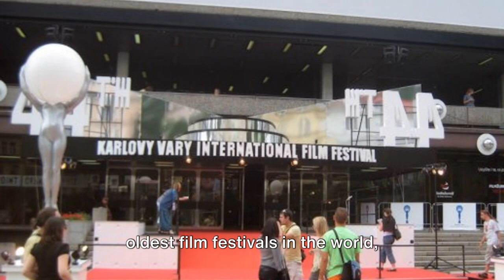THIS IS LIFE IN THE CZECH REPUBLIC: Discover the Unique Blend of History, Culture, and Modern Living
Description: THIS IS LIFE IN THE CZECH REPUBLIC: Discover the Unique Blend of History, Culture, and Modern Living

Welcome to a captivating journey through the Czech Republic, a country where history, culture, and modern living intertwine in fascinating ways. In this 16:19-minute video, we invite you to explore the essence of life in this beautiful Central European gem. From its picturesque landscapes to its vibrant cities, the Czech Republic offers a unique experience that enchants both locals and visitors alike.

In "This Is Life in the Czech Republic," we take you on a visual tour of the country's most iconic landmarks and hidden gems. You'll discover the stunning architecture of Prague, with its medieval castles, charming cobblestone streets, and iconic bridges. Experience the lively atmosphere of Czech festivals, showcasing traditional music, dance, and gastronomy that celebrate the rich cultural heritage of the nation.

Prague's Historic Center: Walk through the enchanting streets of Prague, where every corner tells a story. Marvel at the grandeur of the Prague Castle, the beauty of St. Vitus Cathedral, and the fascinating history of Charles Bridge.

Cultural Experiences: Immerse yourself in Czech traditions as we delve into folk festivals, local crafts, and culinary delights. Taste the flavors of traditional dishes like goulash and trdelník, and learn about the significance of Czech beer, renowned worldwide.

Natural Wonders: Venture beyond the cities to explore the breathtaking landscapes of the Czech countryside. From the serene beauty of Český Krumlov to the stunning rock formations of Bohemian Switzerland, you'll witness the diverse natural beauty that defines the Czech Republic.

Modern Living: Experience the vibrant contemporary culture that thrives in cities like Brno and Ostrava. Discover how the Czech Republic balances its rich historical roots with innovation and modernity in art, technology, and lifestyle.

Cultural Appreciation: Whether you're planning a trip to the Czech Republic or simply seeking to broaden your horizons, this video provides an insightful look into the heart of Czech culture and lifestyle.

Travel Inspiration: Get inspired for your next adventure as you explore the captivating scenery, rich traditions, and welcoming spirit of the Czech people.

SEO-Optimized Content: Our video is designed to reach a broad audience by incorporating popular keywords and phrases related to travel, culture, and lifestyle in the Czech Republic. By engaging viewers with relatable content, we ensure that our message resonates and inspires curiosity about this beautiful country.

Join Us!
We invite you to watch "This Is Life in the Czech Republic" and experience firsthand the magic of this remarkable destination. Whether you're a seasoned traveler or a curious explorer, there’s something in this video for everyone. What aspect of Czech life intrigues you the most?

This video is optimized for search engines with relevant keywords and phrases that enhance visibility and discoverability. Key terms include "Czech Republic travel," "Prague attractions," "Czech culture," "natural beauty," and "historical landmarks." By using these terms throughout the description and video content, we ensure that viewers can easily find and connect with the rich tapestry of life in the Czech Republic.